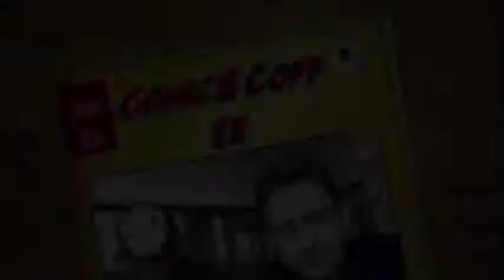Comic&Coffee Shakira boobs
welcome to Comic&Coffee today we talk about season ending eps of the walking Dead, How I met your mother, Arrow. Also we talk about how good the new Cap movie was and we try to guess  what does Shakira call her boobs in one of her songs.